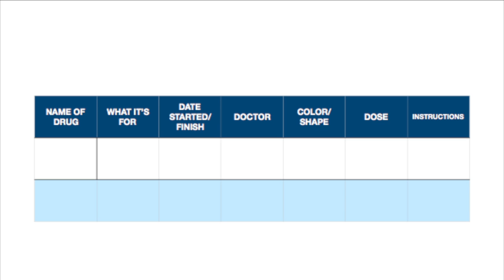Drugs and older people (English subtitles).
We review what to look for when a major (or anyone) is faced with new prescriptions. The promised links in the video: